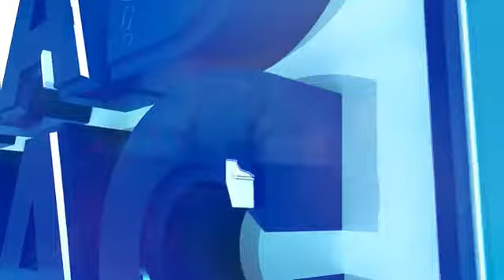BARNAAMIJKA RAAD RAAC EE SNTV 12.05.2024